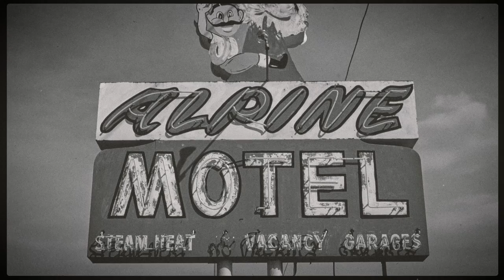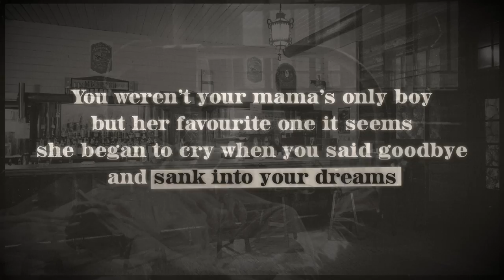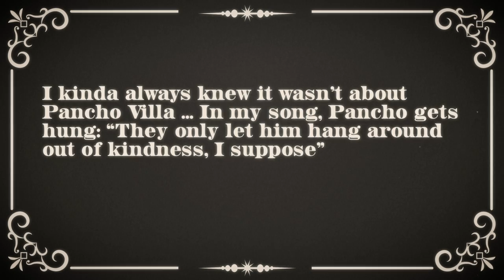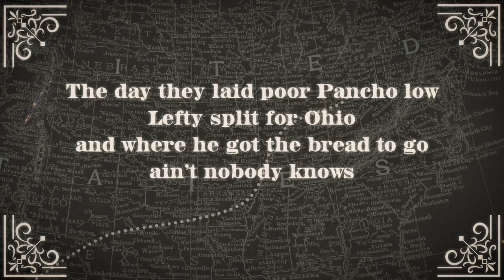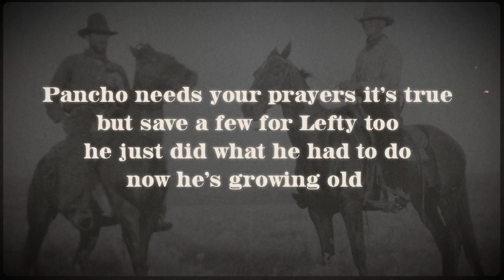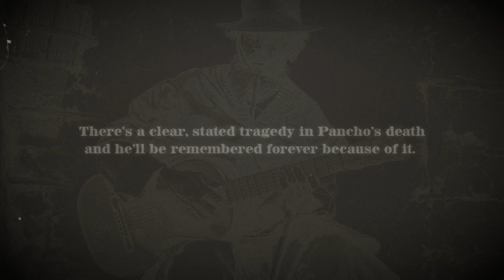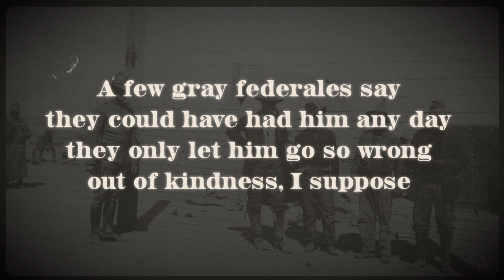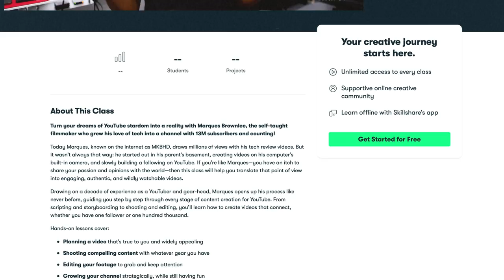Country Music's Greatest Story Song